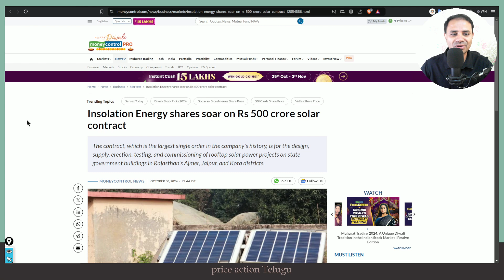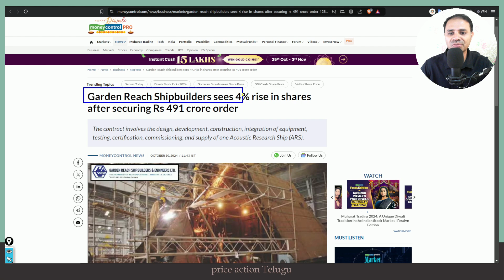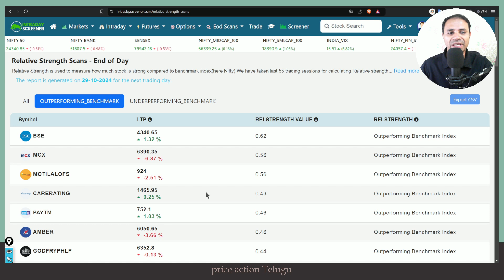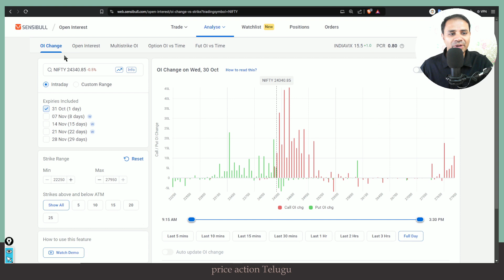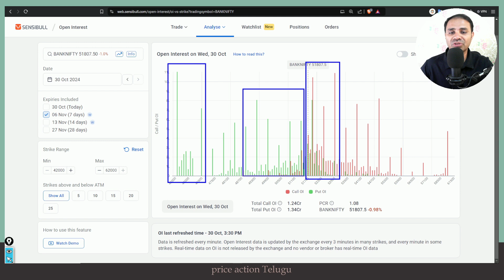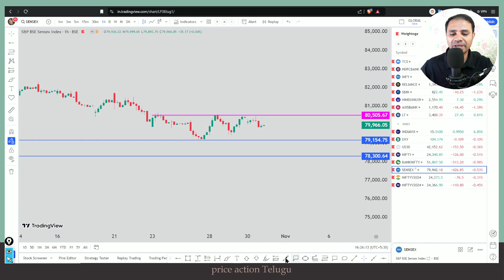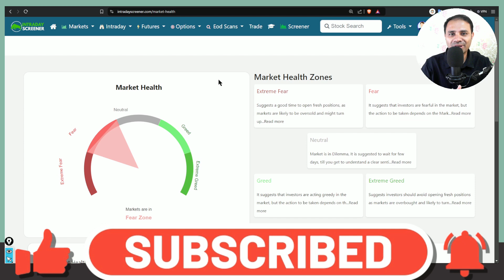పోస్ట్ మార్కెట్ రిపోర్ట్ 30th October .trading investing మార్కెట్ ఎలా ఉండవచ్చు? డెలివరి స్టాక్స్.